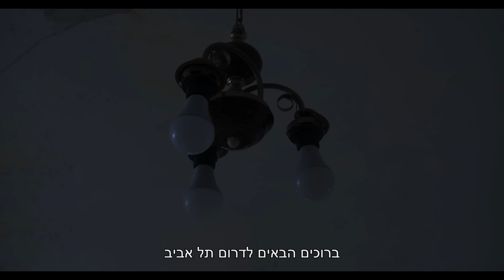"כסף קל "- הטיזר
טרום בכורה ביום הקולנוע 18.9  | עדן פינס, יהונתן דויד סודאי, אורי פפר, יעל רוחקינד, אביהו פנחסוב, לבנה פינקלשטיין, אורי הוכמן, לואי נופי
בימוי: דובר קוסאשווילי